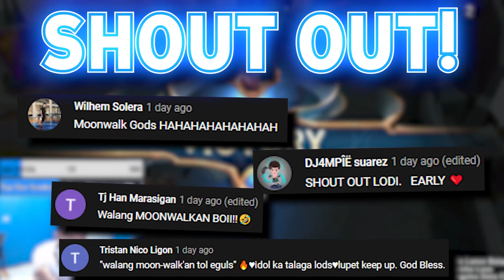1 SEC COMBO NI CHOU AT GUSION HAHAHA